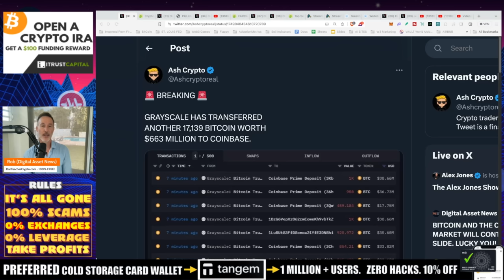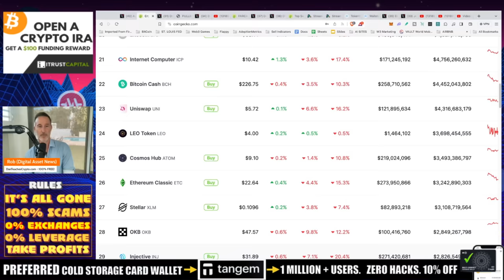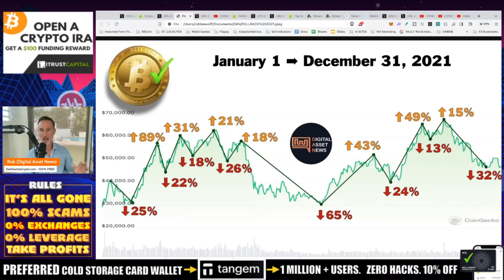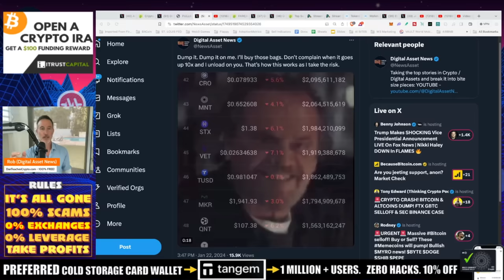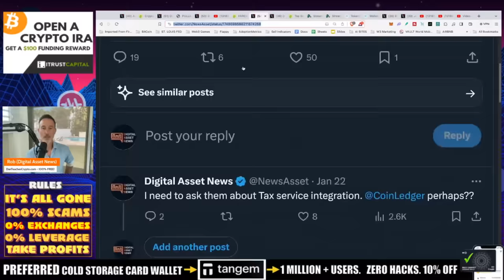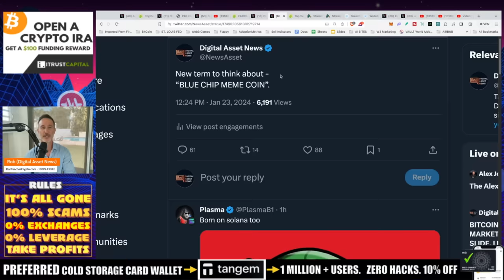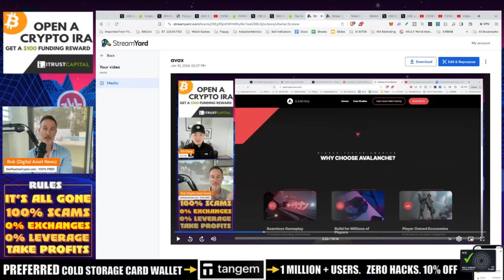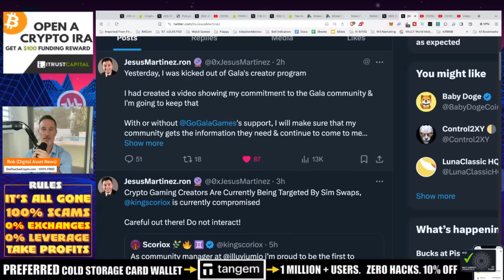BITCOIN AND THE CRYPTO MARKET WILL CONTINUE THE SLIDE. LUCKY YOU!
LETS talk about the recent pullback and why you are the luckiest person to be here.

●▬▬▬▬▬▬CELSIUS/VOYAGER TIMELINE▬▬▬▬▬▬▬●

Introduction (0:00 - 1:00)
Bitcoin price analysis (1:00 - 3:00)
Ethereum price analysis (3:00 - 5:00)
Altcoin price analysis (5:00 - 8:00)
Technical indicators (8:00 - 10:00)
On-chain analysis (10:00 - 12:00)
News and events (12:00 - 14:00)
Conclusion (14:00 - 17:12)

●▬▬▬▬▬▬CRYPTO ESSENTIALS▬▬▬▬▬▬▬●

●▬▬▬▬▬▬▬▬FOLLOW D.A.N.▬▬▬▬▬▬▬▬▬▬●

●▬▬▬▬▬▬▬▬STRATEGIES▬▬▬▬▬▬▬▬▬●

●▬▬▬▬▬RECOMMENDATIONS▬▬▬▬▬●